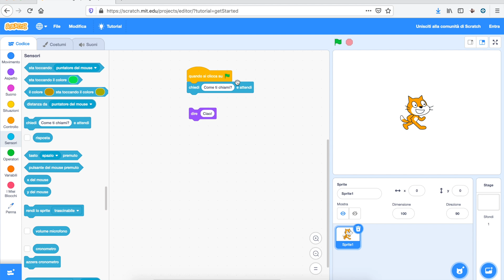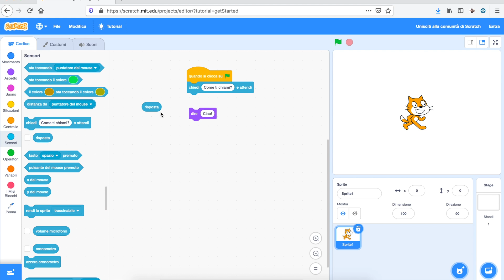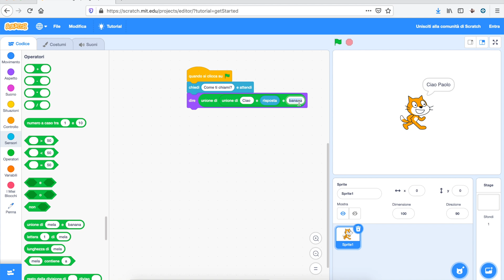Interazioni in Scratch: il gatto fa domande - Video 166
Vediamo come interagire con gli utenti di un programma scratch facendo porre delle domande al gatto.
Video n.166 del corso di Coding in 100 lezioni. Tutorial di programmazione.

ATTENZIONE: Per ovvi motivi di tempo non posso correggere o analizzare gli sketch che postate nei commenti o che inviate via mail. Rispondo a tutte le domande e le richieste ma "non faccio i compiti per voi".